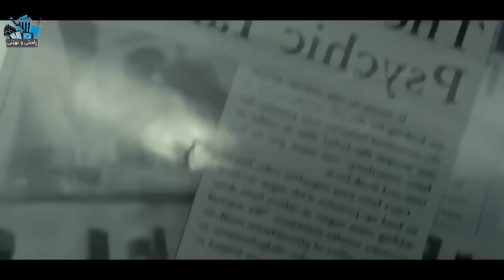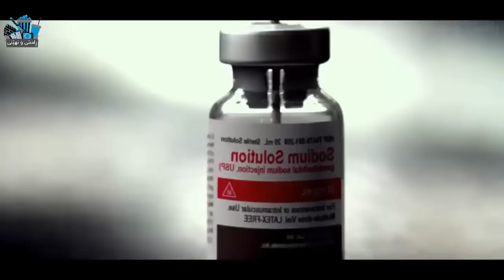بکوژێکی زنجیرەیی بە هۆکارێکی سەیر قوربانیەکانی دەکوژێت و هیچ بەڵگەیەک لەسەر تاوانەکەی بەجێناهێڵێت!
rastyunheny
 کورتکراوەی فیلمەکان فیلمی زۆمبی فیلمی خۆش فیلمی کورتکراوە فیلمی ترسناکۆ کورتە فیلم فیلمی ئاکشن  فیلمی کۆمیدی فلیمی زانستی فیلمی دۆبلاژکراو دۆبلاژکراوی کوردی پوختەی فیلم filmy doblaj  flimi trsnak xoshtrin film film doblazh kraw kurta film فیلمی مێژوی فیلمی گیانداران خۆشترین فیلم فیلمی بەهێز خەیاڵی 2025 تەکنەلۆژیا جادوو خەون 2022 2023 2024